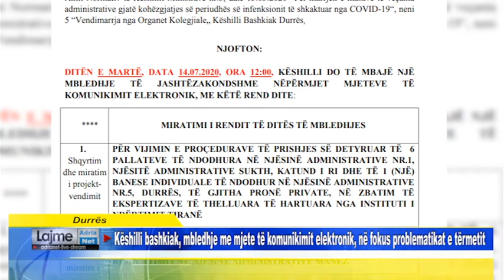Këshilli bashkiak, mbledhje me mjete të komunikimit elektronik, në fokus problematikat e tërmetit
Durrës Këshilli bashkiak, mbledhje me mjete të komunikimit elektronik, në fokus problematikat e tërmetit